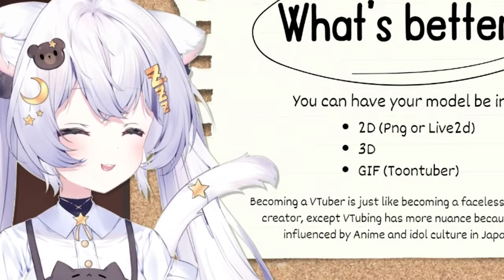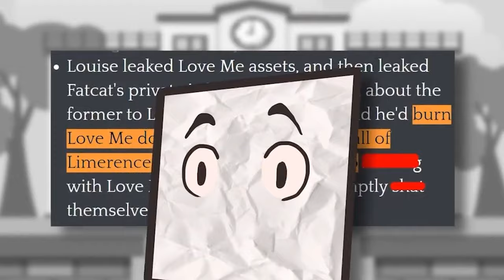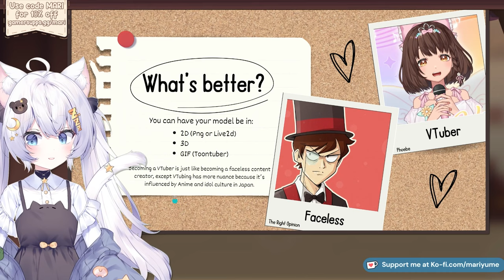What's the BEST Format for Vtubers in 2024?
Whats Better For Vtubers? Live2D 3D PNG or GIF